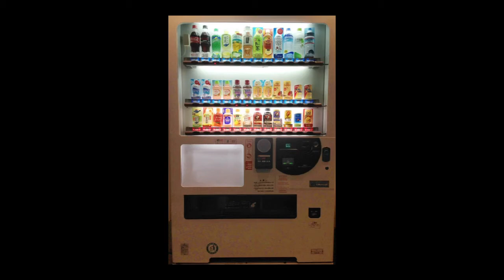「うめぇｗｗ」”午後の紅茶レモンティー”にハマった、アジア系兄ちゃんと白人オッサン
海外の反応 衝撃!!『君の名は。』の海外メディアの評価と外国人の反応が凄かった!!外国人がこぞって口にした言葉に…驚愕!!【すごい日本】

【BABYMETAL】外国人ファン騒然「SU METALとその家族！？」美人なひめたん＠ネットで流れたディズニーランドの写真【感動ニッポン海外の反応ch】babymetal

【海外の反応】衝撃!!神は日本にいたのか!?外国人が日本文化の異次元の技術に驚愕!!と感動!!【すごい日本】

【海外の反応】Ｈ２Ａロケット気候変動観測衛星「しきさい」打ち上げ…異なる高度への衛星投入に成功！